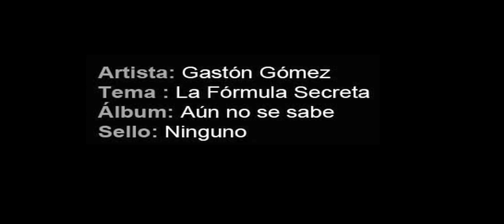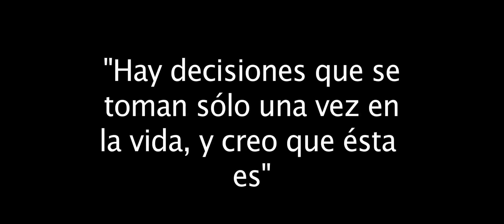Gastón Gómez - La Fórmula Secreta (Video)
Video: Francisco Arratia
Audio: Perro Villalón

La Fórmula Secreta

Yo sólo quiero volar
Quiero volar, quiero volar, quiero volar / (Bis)

Si sabes tú cuál es la fórmula secreta
para que de la noche a la mañana
de la espalda me salgan un par de alas
enséñamelas por favor
y te prometo que te llevaré conmigo, arriba a ver
más allá de lo que aquí vemos en la tierra
que de monotonía sabe mucho y de vuelos no tiene menor idea
tenemos la tarea de hacer literatura a nuestra realidad
y a la vez contagiarla en viceversa, porque...

La geometría de lo que me tocó vivir
como que todavía no encaja en el puzzle que tengo en mis neuronas
el mundo y sus hormonas
harán revolución a nuestra inchada, castigada, mal pareada, siempre mal tratada
nuestra era
hagamos la tarea de hacer literatura nuestra realidad y a la vez contagiarla en viceversa,  porque...